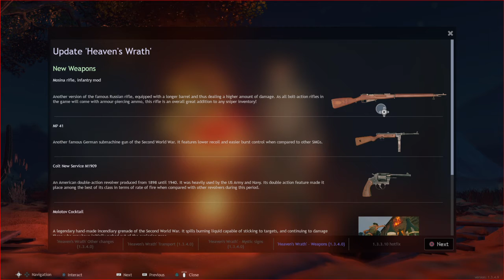Cuisine Royale Heaven's Wrath 1.3.4.0 Update!!!!!!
Cuisine Royale